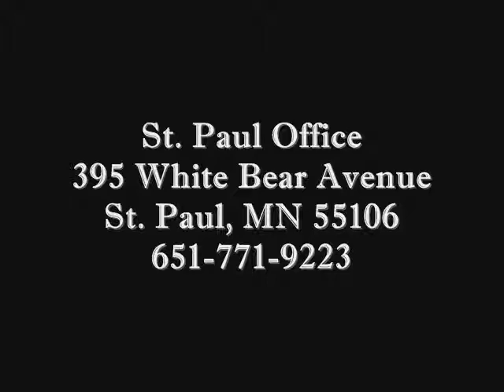Top Rated Personal Injury Attorney EAGAN MN